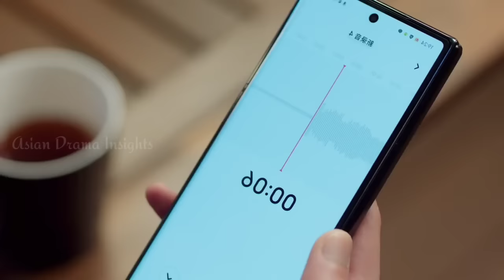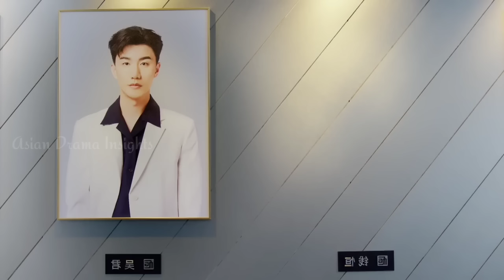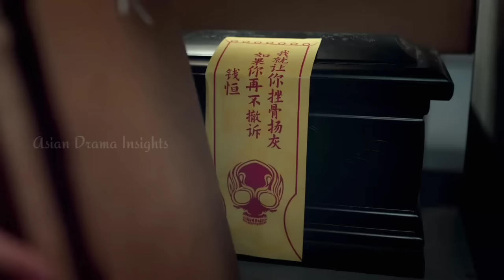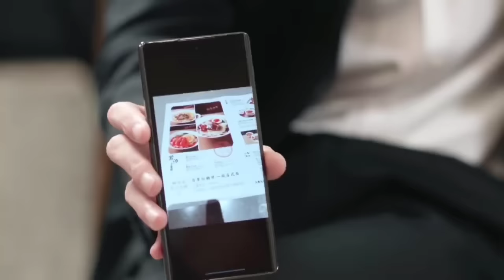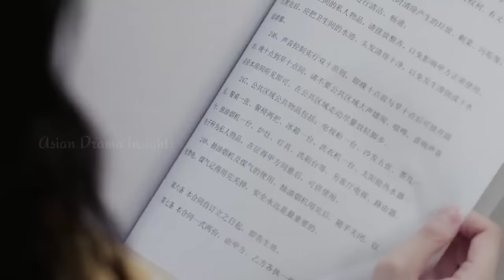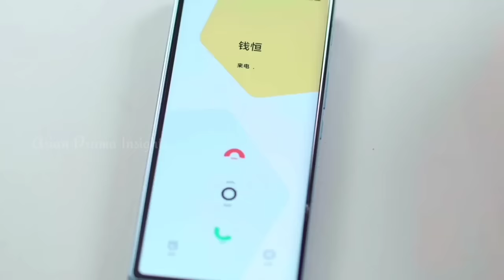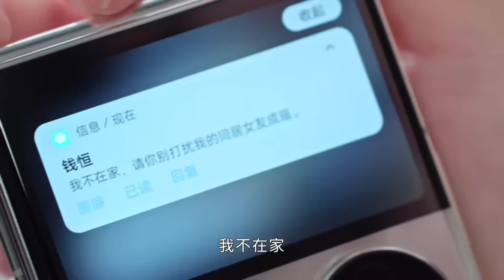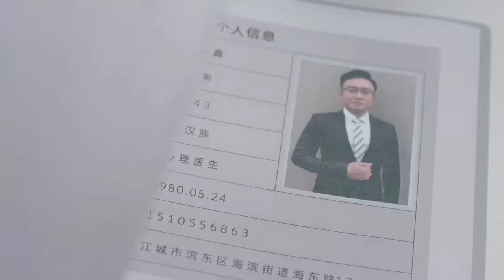New Boss is Always Rude to his Cute Assistant ... New Chinese Drama Explained in Hindi